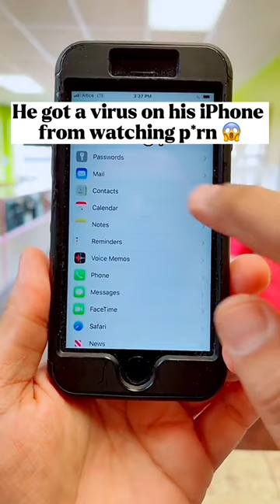Old man got Virus on His iPhone From Watching P*rn 😂